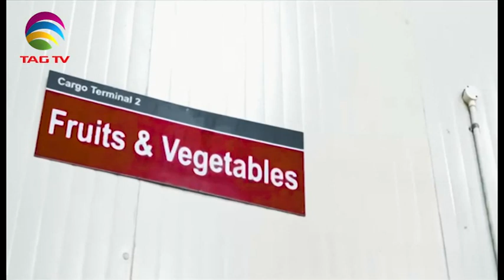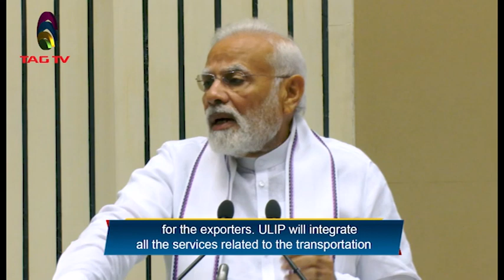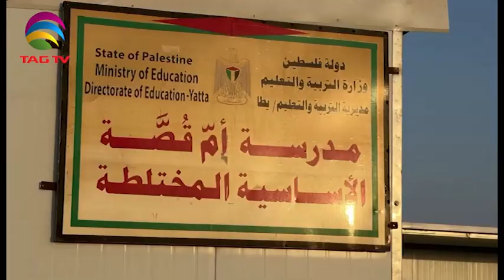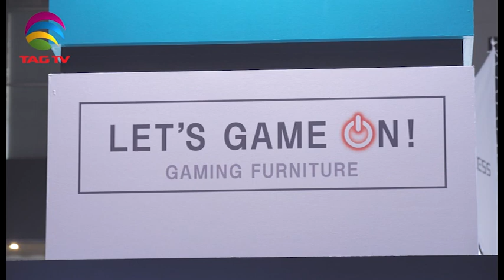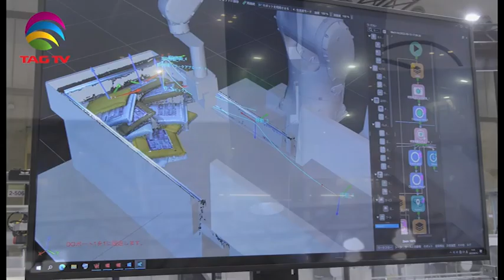India's Role in South Asia & World's Geo-Politics - Oct 1, 2022 - South Asian Weekly News Show